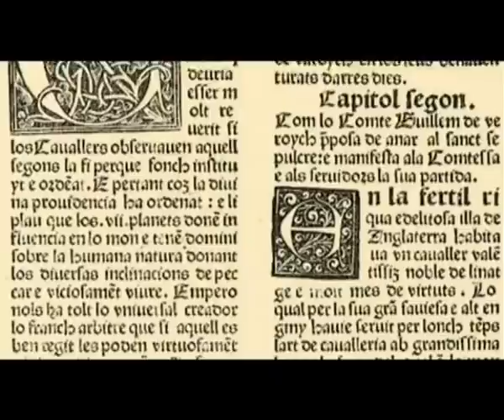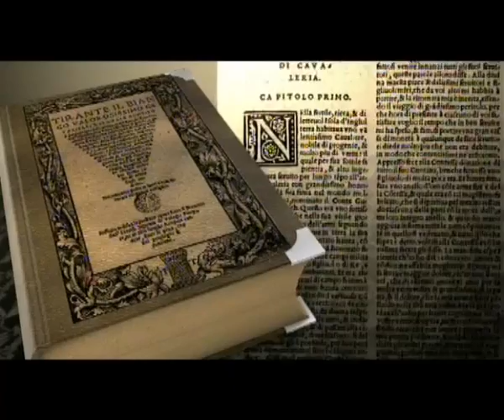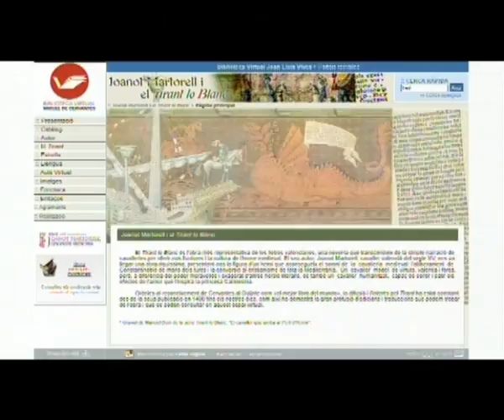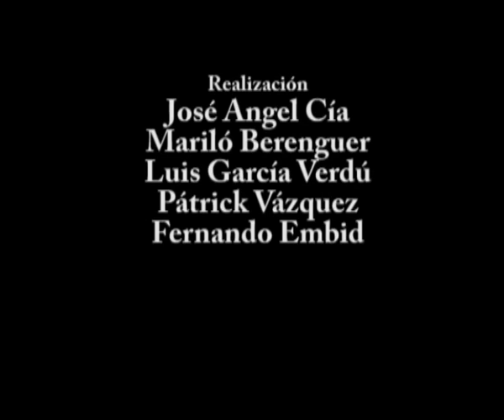Conmemoración del Any Martorell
Lección magistral de Mario Vargas Llosa sobre Joanot Martorell y 'Tirant lo Blanc'. Pronunciada en la Biblioteca Valenciana, el 16 de junio de 2010, en el acto de conmemoración del 600.º aniversario de Martorell.